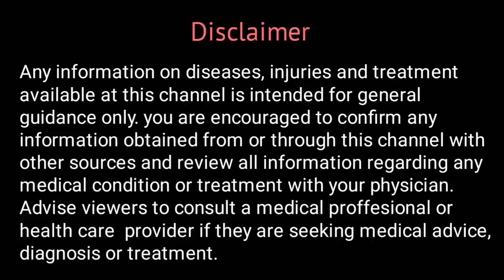Ghamori ki Homeopathic Medicine | Heat rash Homeopathic Medicine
Watch this video to know about Ghamori ki Homeopathic Medicine | Heat rash Homeopathic Medicine